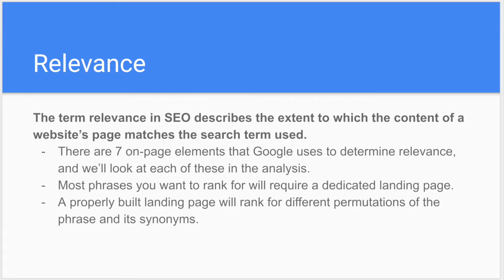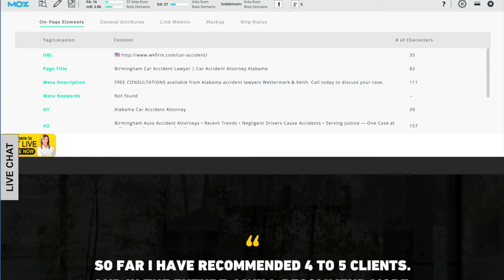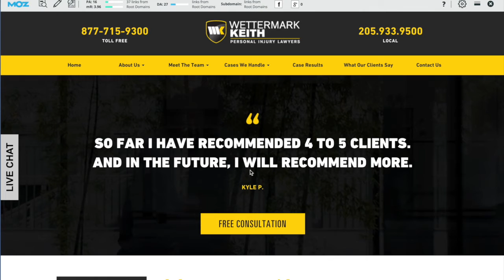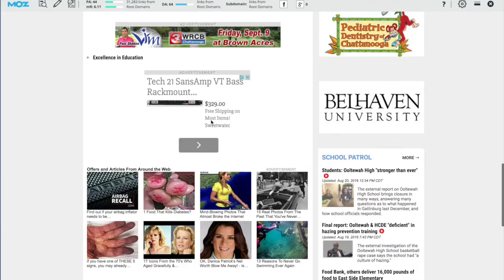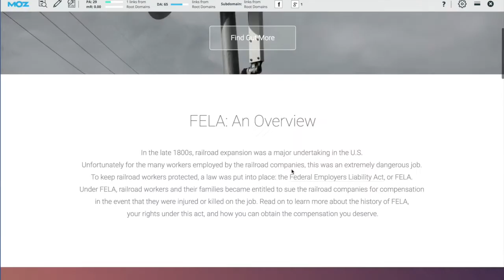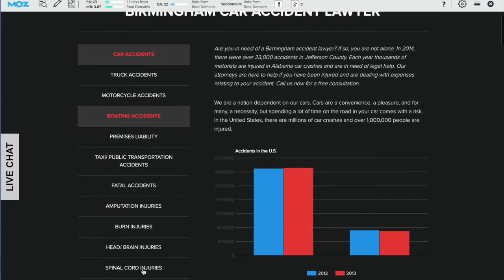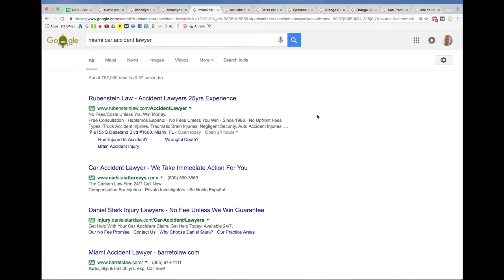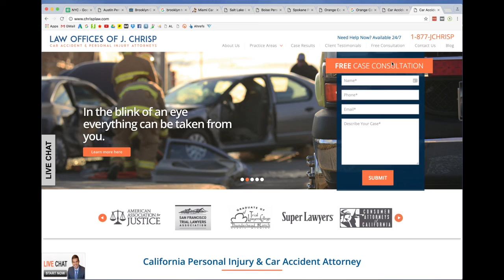Alabama Car Accident Lawyer: SEO analysis